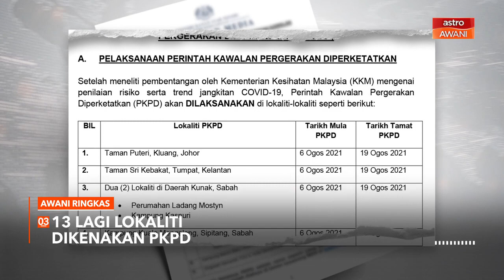AWANI Ringkas: Tun M: Kurangkan karenah birokrasi | Kerajaan negeri Melaka masih kukuh